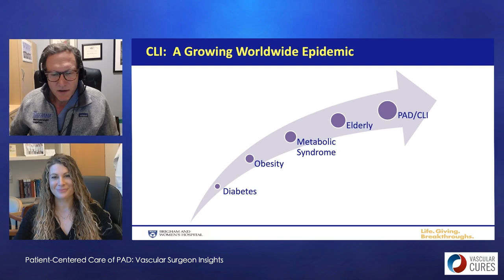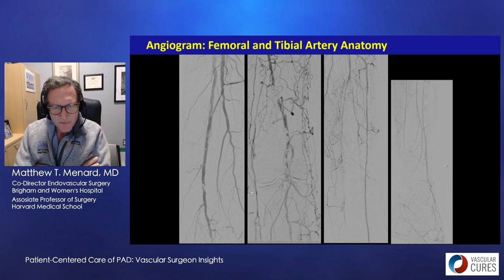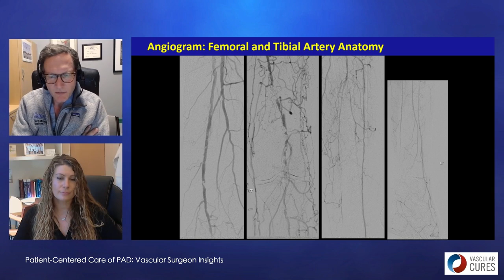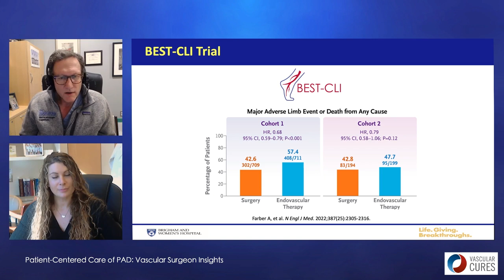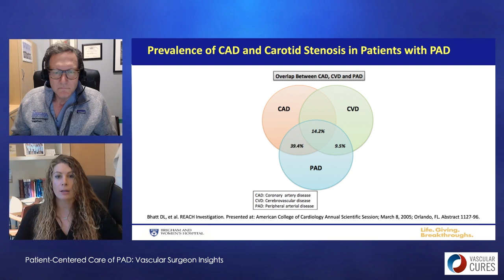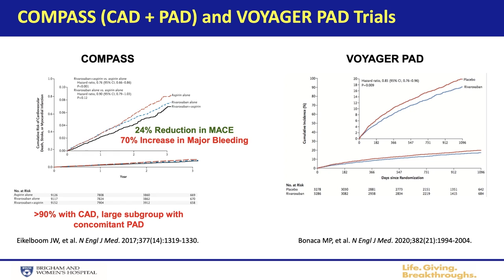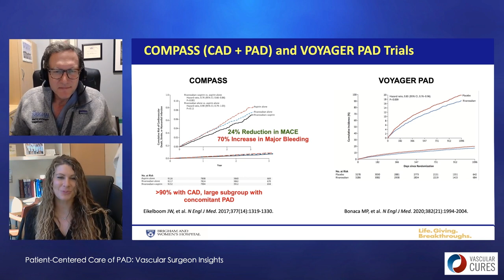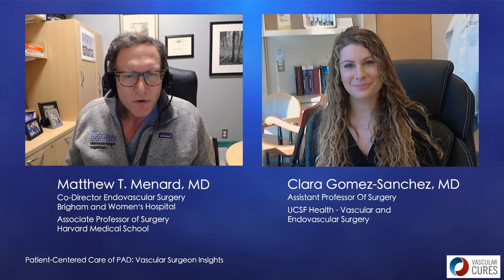Patient-Centered Care of PAD/CAD: Vascular Surgeon Insights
Join Dr. Matthew Menard, a vascular surgeon at Brigham Women's Hospital in Boston, and Dr. Clara Gomez Sanchez from the University of California San Francisco, as they delve into the complexities of Peripheral Arterial Disease (PAD) and Critical Limb Ischemia. This engaging discussion covers the spectrum of treatment options, patient-centered care, and the challenges of managing this severe form of vascular disease. This discussion is part of Vascular Cures’ PAD/CAD Learning Hub for Non-Specialists

Key Highlights:

- Multifaceted Patient Care: Dr. Menard and Dr. Sanchez emphasize the importance of a holistic approach in managing PAD and critical limb ischemia, considering factors like lifestyle, comorbidities, and patient education.
- Treatment Innovations: Explore the evolution of vascular surgery, from traditional open bypass to minimally invasive endovascular techniques, and their applications in complex cases.
- Tailored Treatment Strategies: Insights into selecting the most suitable treatment, balancing the risks and benefits of surgical vs. endovascular interventions.
- Epidemic of PAD: Discussion on the rising prevalence of PAD, driven by diabetes, obesity, and metabolic syndrome, highlighting the urgency of effective management strategies.
- Addressing Healthcare Disparities: A critical look at disparities in vascular care, especially among black and Latinx communities, and the need for equitable healthcare access.

Who Should Watch:

- Vascular surgeons, cardiologists, and healthcare professionals involved in managing PAD and critical limb ischemia.
- Medical students and residents interested in vascular surgery and patient-centric care approaches.
- Anyone interested in understanding the complexities and advancements in treating vascular diseases.

Your support through Likes, Shares, and Subscriptions helps us bring valuable medical insights to a wider audience!